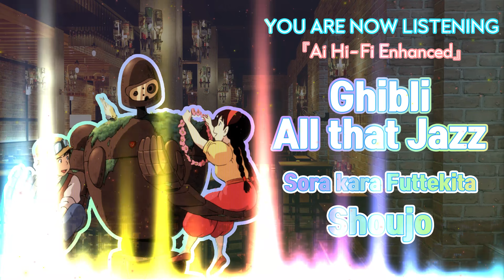Ghibli All that Jazz - Sora kara Futtekita Shoujo [Ai Hi-Fi Enhanced💯]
Hello 👋
Today I am proudly presenting
this Ai Hi-Fi Enhanced version of the amazing masterpiece 🔥
Ghibli All that Jazz - Sora kara Futtekita Shoujo
(空から降ってきた少女)

Audio is enhanced so you don't need to set the volume to maximum. ✔️
To Protect your ear, this audio's maximum-limit potential is compressed to 50% ~ 60% of volume.
Which means, this audio is optimized and made with goal to be heard well at 50% ~ 60% of volume.
Therefore, if you turn the volume up higher than that, the sound quality may be worse. ⚠️
So Please, turn your volume to 50% ~ 60% and save your ear. 🙏
Thank you very much  for watching & listening my video 🤭

I hope you had a good-great time listening to this music
and I wish you nice days !